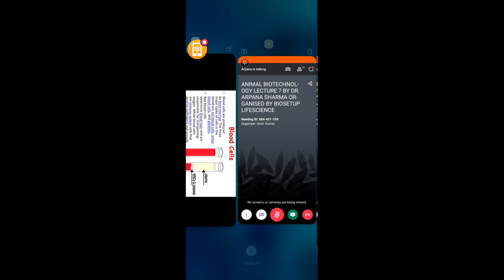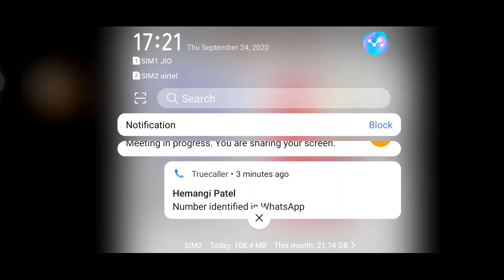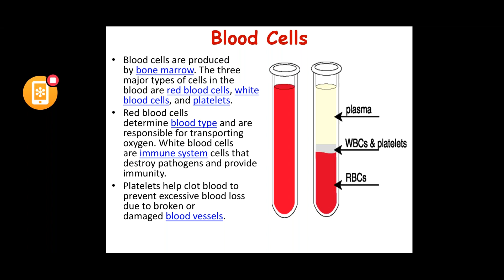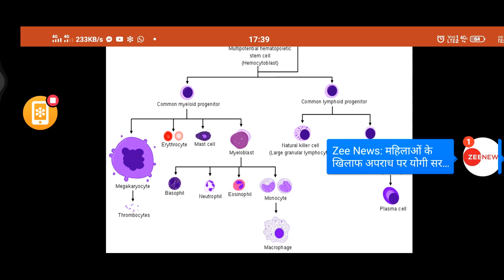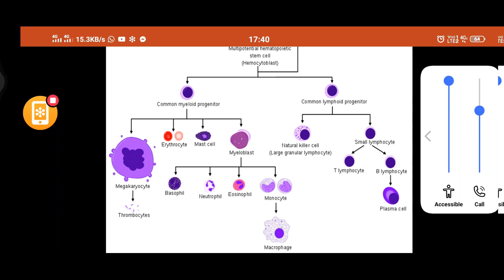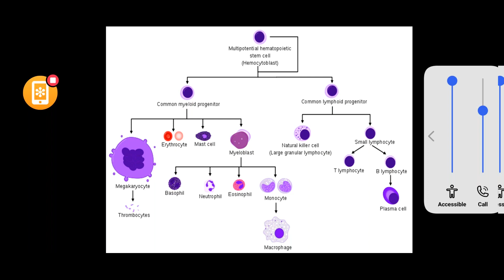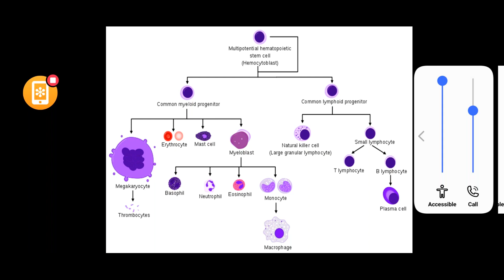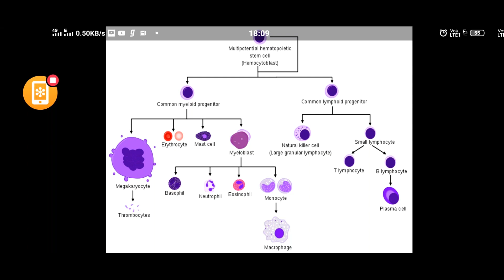ANIMAL BIOTECHNOLOGY LECTURE 7 BY DR ARPANA SHARMA ORGANISED BY BIOSETUP LIFESCIENCE " BLOOD CELL"